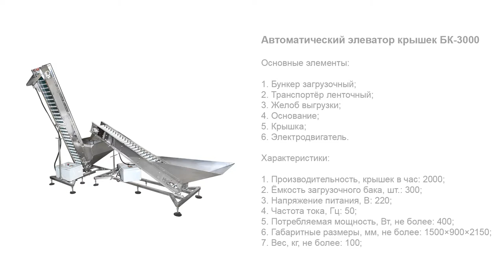Комплект автоматических элеваторов крышек БК-3000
В данном видео показана работа комплекта автоматических элеваторов крышек БК-3000 совместно с линей розлива у укупорки.

Описание:

Подъемник для крышек модели БК-3000 — это специализированное оборудование для транспортировки укупорочных изделий в ориентатор. Вместительный загрузочный бак рассчитан на 300 крышек диаметром 44 см. Конструкция бункера дополнена треугольными вставками, благодаря чему риск возникновения «мертвых» зон в углах исключен.

Установка отличается простотой интеграции с другим оборудованием и широко используется в комплексных системах ориентаирования и подачи крышек в составе линий розлива или в качестве дополнительных узлов моноблока розлива. Для изготовления основных элементов используется медицинский капролон и нержавеющая сталь марок AISI 304 и AISI 316L.

С более подробным описанием данного оборудования Вы можете ознакомиться на нашем сайте по ссылке

Характеристики:

Производительность, крышек в час: 2000;
Ёмкость загрузочного бака, шт.: 300;
Напряжение питания, В: 220;
Частота тока, Гц: 50;
Потребляемая мощность, Вт, не более: 400;